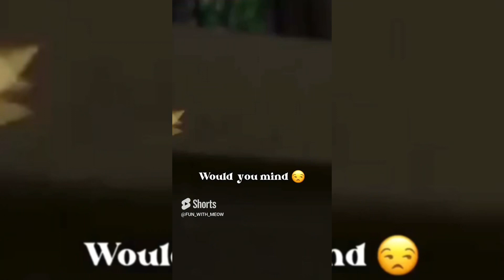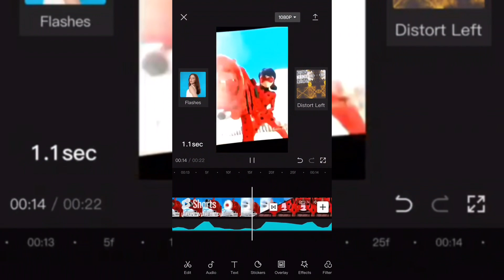MY WORSE EDITTzz..!😂😂 (TRY NOT TO LAUGH)